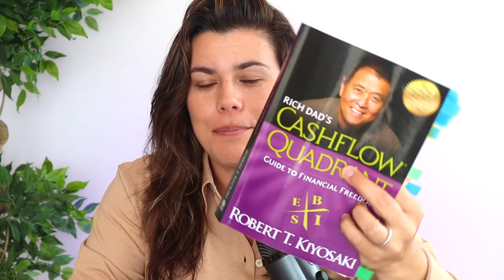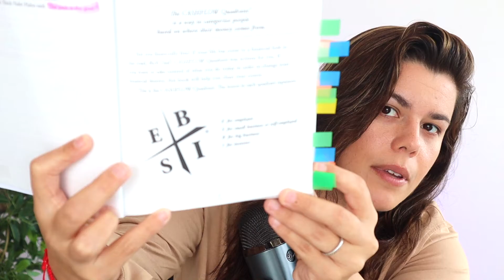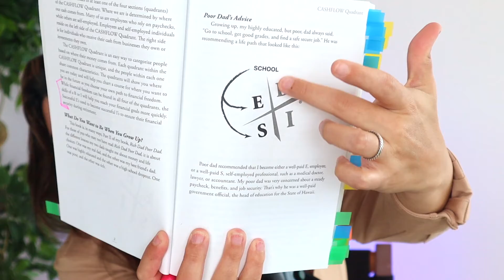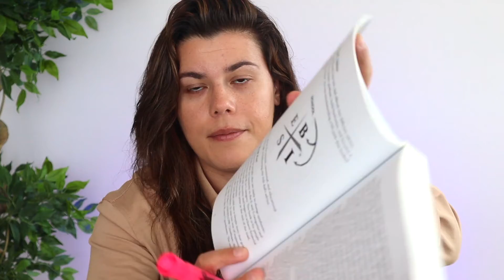Achieve FINANCIAL FREEDOM and move beyond Job Security | CASHFLOW Quadrant- R.Kiyosaki - INTRO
Welcome, Billionairette!

Are you Ready to Be Free?

This Global Movement and Inner circle aims to help leaders develop their mind, body, and soul on a daily basis to achieve their personal and financial freedom goals.

We will be reading two books every single month for the year of 2022. One will be on personal freedom and the other book will be on financial freedom every single month.

The Financial Freedom Book that we are reading this month is "CASHFLOW Quadrant" by Robert Kiyosaki and the Personal Freedom book is "Courage is Calling" by Ryan Holiday.

⚜️ MISSION
Billionairette helps women leaders live a successful and prosperous life through the development of their mind, body, and soul.

⚜️ VISION
Billionairette's vision is to empower 4 Billion Souls to Personal and Financial Freedom

📈 Developing our Mind, Body, & Souls Daily! 📈

🚀 We will be doing this through the power of reading books, setting goals, continuous education and implementation, having a community of like-minded individuals, and the power of giving, to achieving personal & financial freedom in life, find out more information here: